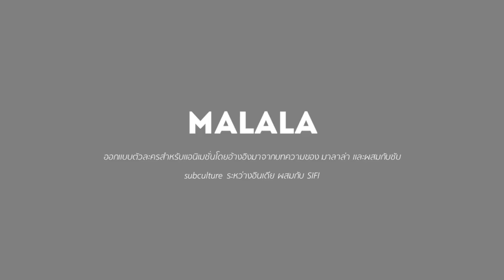Portfolio 2D Art Design | นายณัฐวัตร ทัดนุ่ม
ยื่นส่งไปยังสถานประกอบการเพื่อขอเข้าสหกิจศึกษา ภาคการศึกษา 2/2562